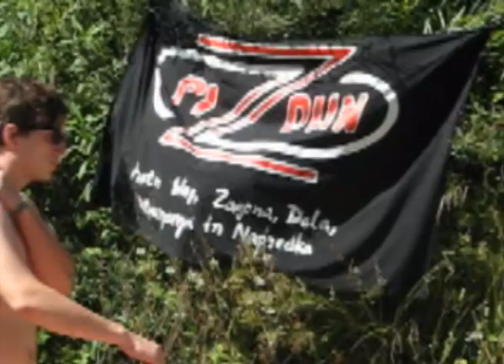Pizdun na Punk Rock Holiday 1.1 - Tolmin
Super počitnice!